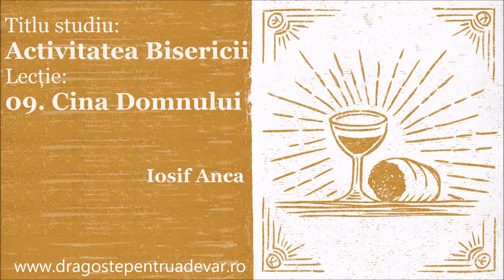Iosif Anca - Cina Domnului (Activitatea Bisericii 9/10)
Seria de predici: Activitatea Bisericii (Lecția 9).